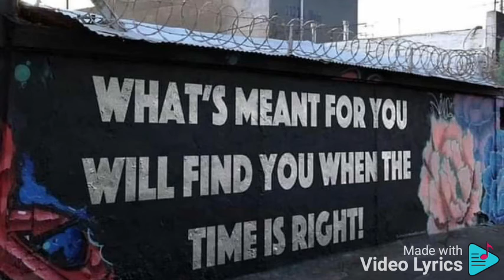RJ3 LOCKED UP BOOTLEG